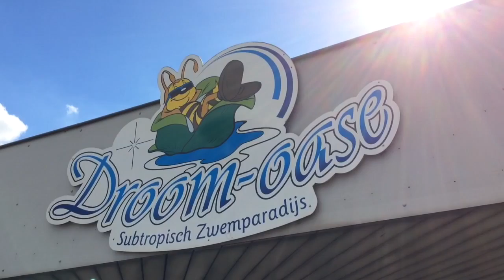Vakantiepark Droomgaard Kaatsheuvel - Vlakbij De Efteling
Vakantiepark Droomgaard Kaatsheuvel vlakbij pretpark De Efteling. Overnachten in een stacaravan of op de camping. Camping Droomgaard, midgetgolf, speeltuin, zwembad.